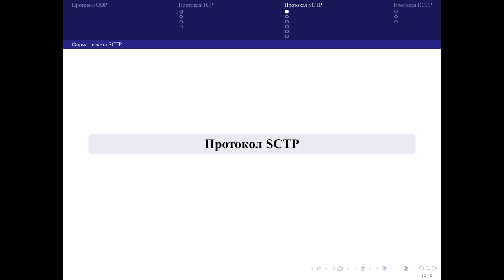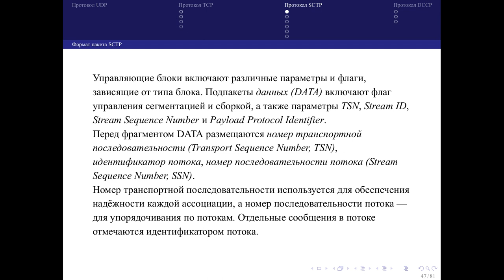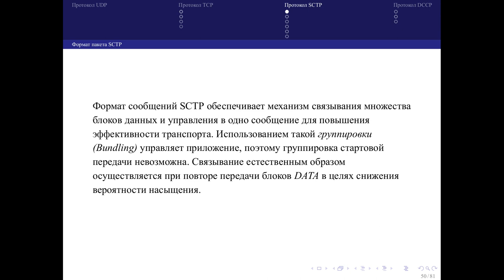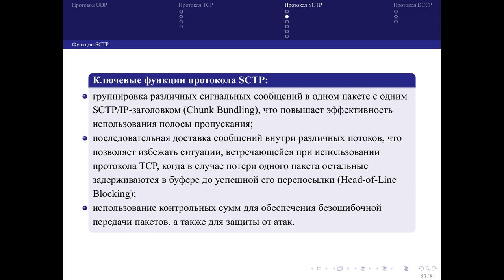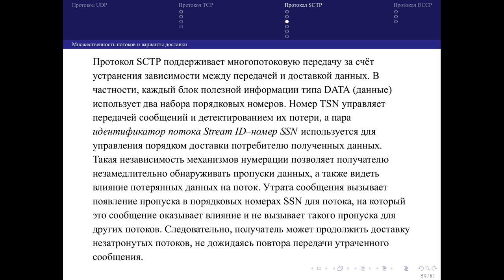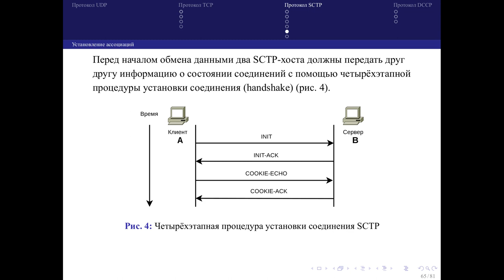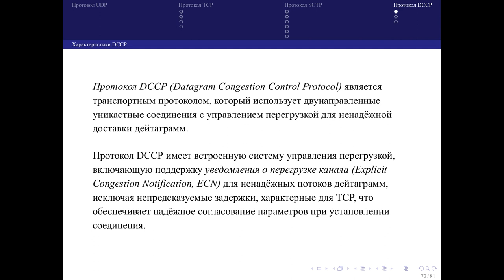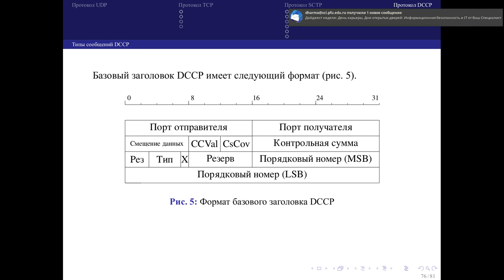08 Транспортный уровень 04 Протоколы SCTP и DCCP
Транспортный уровень. Протоколы TCP, UDP; концепция портов, сессии TCP. Передача пакетов TCP, параметры передачи, MTU, окно. Надёжная доставка. Протоколы SCTP и DCCP